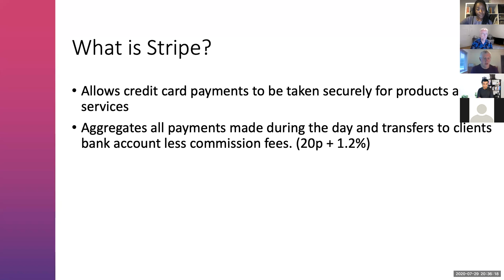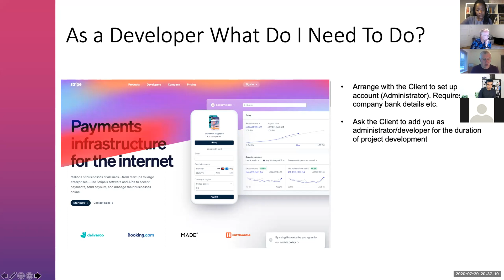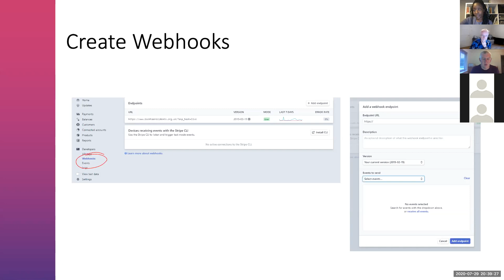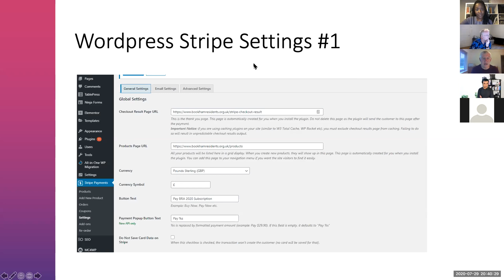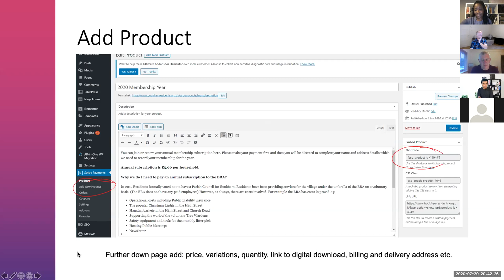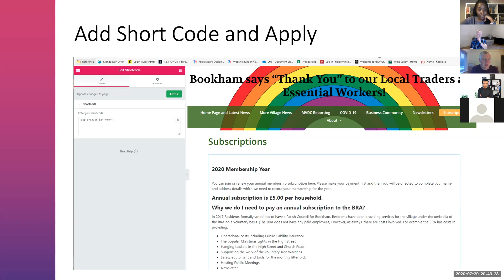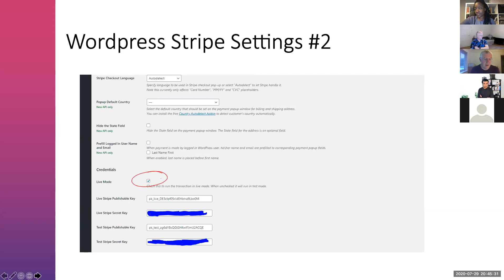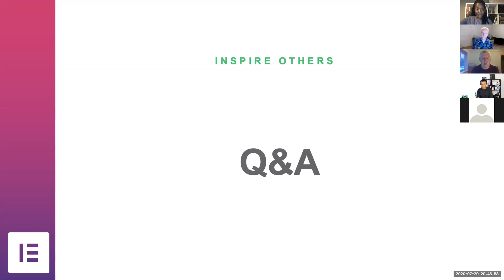Elementor & Stripe Integration (DETAILED TUTORIAL)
We had a great Elementor London meetup this month and we felt compelled to share the learning!